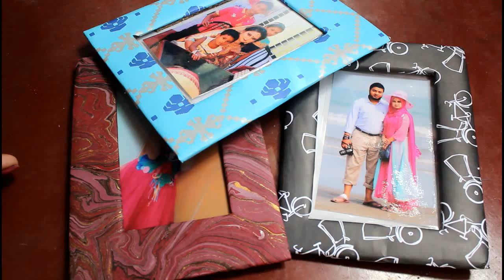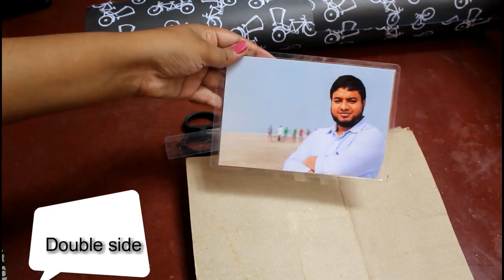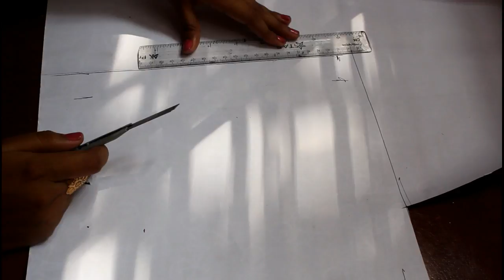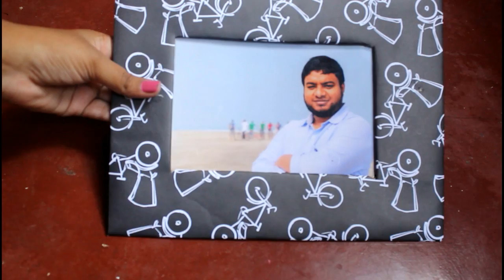কার্টবোর্ড থেকে ফটো ফ্রেম তৈরি।।Cardboard Convert to Photo Frame..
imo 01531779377